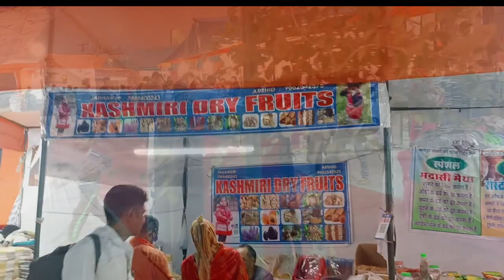मेगा बाजार सेल फरवरी 13 से मार्च 13 तक सिरसी रोड जयपुर | 2022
मेगा बाजार सेल फरवरी 13 से मार्च 13 तक सिरसी रोड जयपुर
| Jaipur Saaptaahik | जयपुर साप्ताहिक |